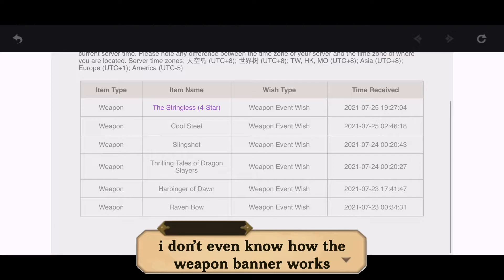AT LEAST IT'S A 5 STAR POLEARM...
Server: Asia
Mains: Beidou, Kaeya, Xinyan
AR: 57
was F2P but i bought welkins lol

socials:
twt: maimiimaii